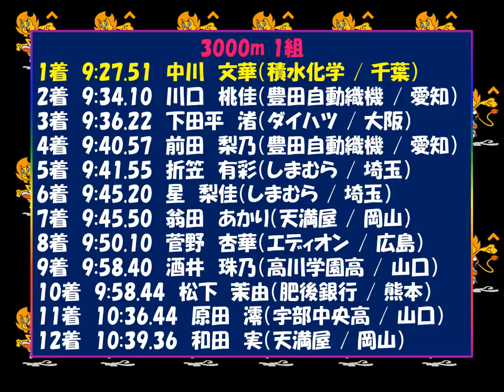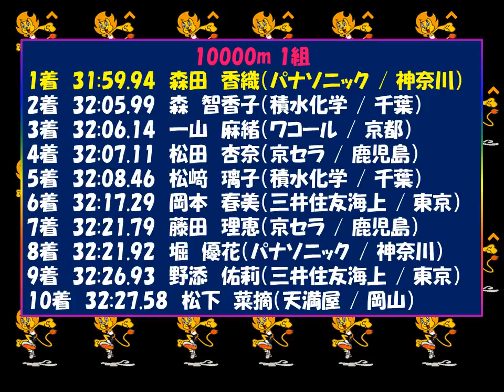日本実業団陸上競技連合 女子長距離記録会2017